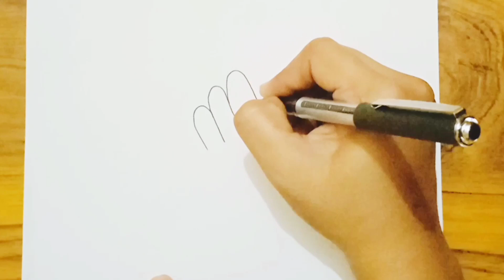BTS V Kim Taehyung hand pencil drawing // BTS army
BTS V kim Taehyung drawing

Kim taehyung hand pencil skech step by step